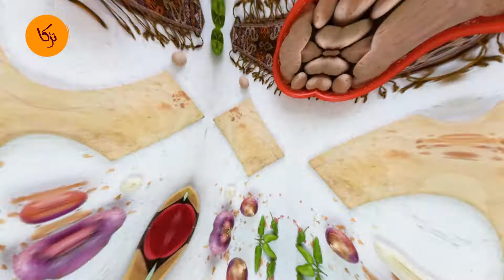Aloo Masala Paratha Recipe | Sehri Recipes By Tarka Recipes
Try this Masala Aloo Paratha for Sehri Recipes